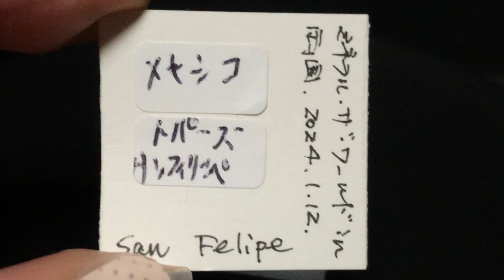Minerals #227: Topaz, San Felipe, Municipality, Guanajuato, Mexico. ミネラル・ザ・ワールド in 両国 2024・冬.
メキシコ、サン・フェリペ産の母岩付きの小さなトパーズです。シャンパン色の綺麗な結晶です。1,000円でした。　暇人

Mineral Topaz San Felipe＃Guanajuato＃Mexico＃Thumbnail＃Collection＃ミネラル＃鉱物＃トパーズ＃サンフェリペ＃メキシコ＃サムネイル＃コレクション＃ミネラルザワールド＃両国